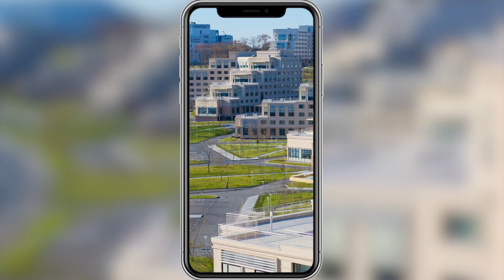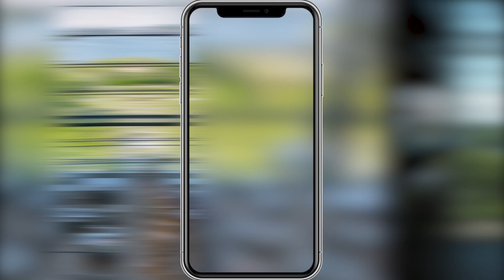Emoji: 7 выпуск. Владивосток, 2 часть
Друзья, а вот и долгожданная 2 часть выпуска Emoji про Владивосток с аккаунт-менеджером ABD Аней Гавриловой! 🔥

Как организовать мероприятие, если у вас с подрядчиками 7-ми часовая разница во времени? Задача сложная, но у ребят из ABD все возможно!

Данный проект занимал 3 дня:

1️⃣ день – заселение гостей в отель и их знакомство друг с другом

2️⃣ день – конференция в Дальневосточном Федеральном Университете, из окон которого открывается вид на Японское море

3️⃣ день – высадка деревьев на территории университета – символичное мероприятие, которое дало возможность участникам мероприятия внести свой вклад в природу Дальневосточного округа

Гала-ужин в день конференции сопровождался впечатляющей и фееричной шоу-программой, которая включала в себя потрясающее представление на сцене, завораживающие световые эффекты, а также выступление кавер-группы и зажигательные танцы!

ABD: ENTERTAINMENT – создаем мероприятия вашей мечты! 🤍